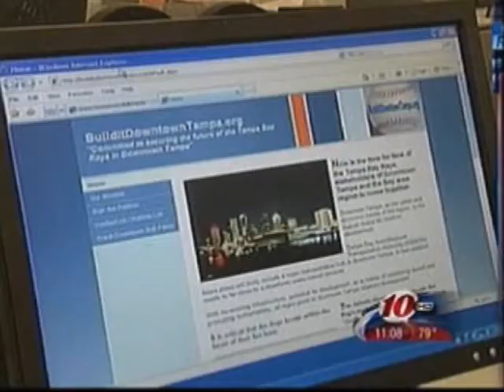Bring Home The Rays To Tampa.